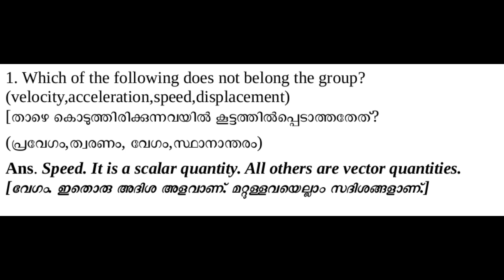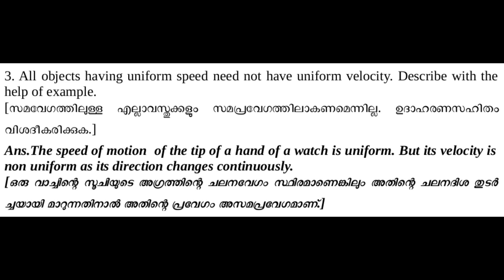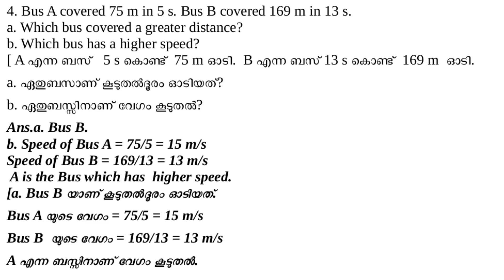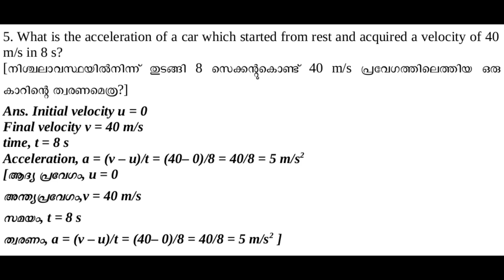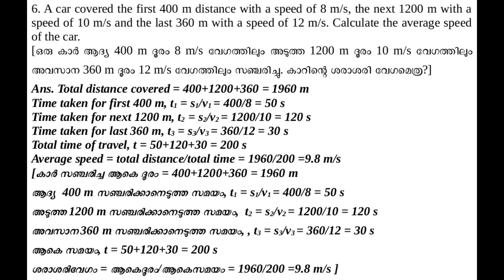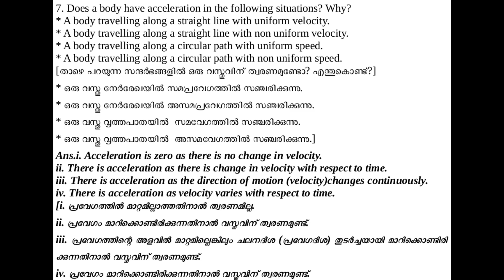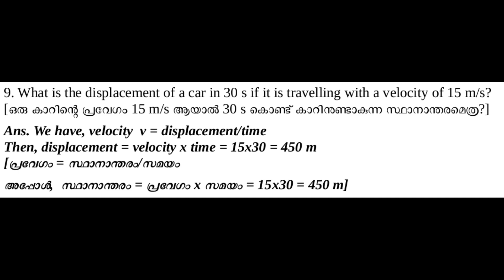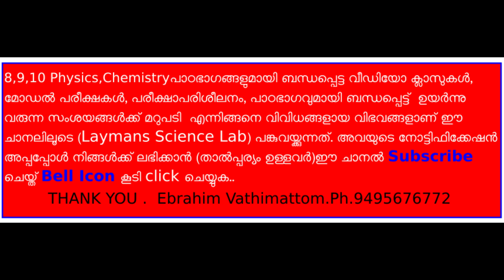8.Physics- Motion. Let Us Assess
എട്ടാം ക്ലാസ്സിലെ രണ്ടാംയൂണിറ്റായ Motion അഥവാ ചലനം എന്ന യൂണിറ്റിന്റെ അവസാനത്തില്‍ നല്‍കിയിട്ടുള്ള Let Us Assess ന്റെ വിശകലനമാണ് ഇതില്‍ ഉള്‍പ്പെടുത്തിയിരിക്കുന്നത്. യൂണിറ്റിന്റെ എല്ലാ പഠനനേട്ടങ്ങളും (Learning Outcome) പരിശോധിക്കുവാനുതകുന്ന തരത്തിലാണ് ഓരോയൂണിറ്റിലും ഇങ്ങനെ ഒരു ഭാഗം ഉള്‍പ്പെടുത്തിയിരിക്കുന്നത്. അതിനാല്‍ ഈ ഭാഗം അതീവ പ്രാധാന്യം അര്‍ഹിക്കുന്ന ഒന്നാണ്. അതിനാല്‍ സശ്രദ്ധം ഈ വീഡിയോ കാണുക, ശ്രവിക്കുക, പ്രയോജനപ്പെടുത്തുക.
#8.Motion#8.Letusassess#